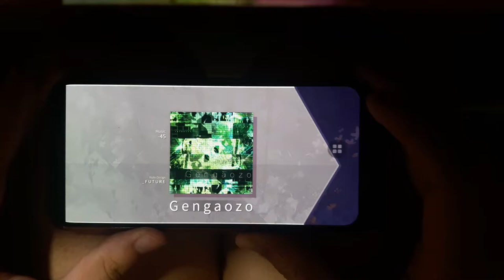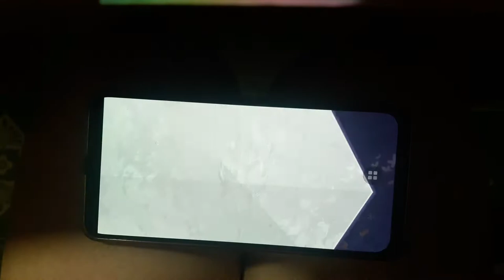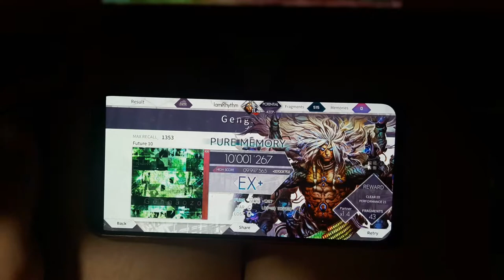[Arcaea] G e n g a o z o (Future) Pure Memory!!!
Player: IamiRhythm
Music: G e n g a o z o / -43
Score & Achievement: 10,001,267pts (PURE MEMORY - MAX/理論値: -86)